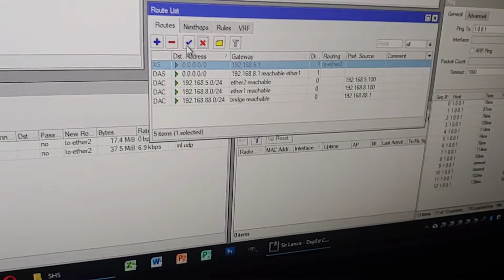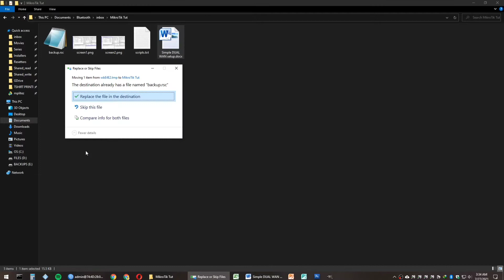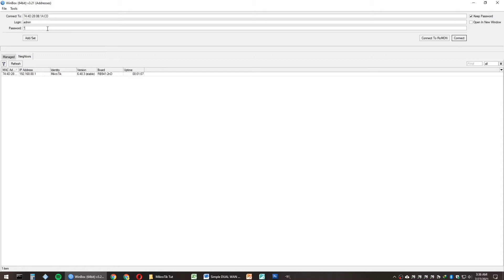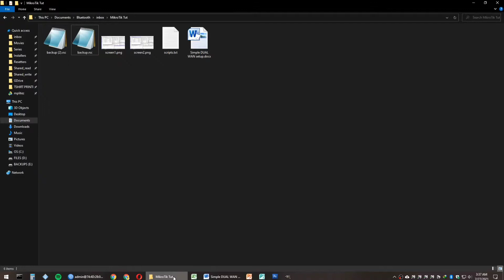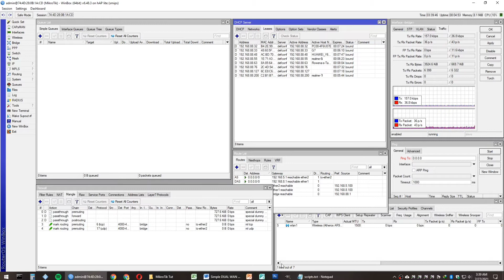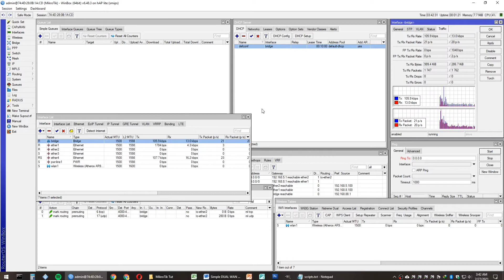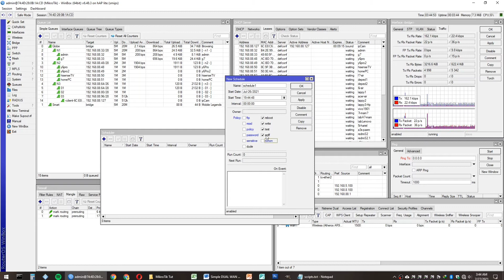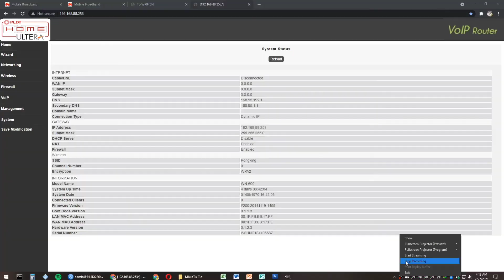MikroTik Easy Dual WAN Setup. Dedicate ISP2 for Mobile Legends!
Lag pa rin kahit anong script? Heto na ang ultimate solution para iwas lag sa mobile legends at iba pang games! :D

Easy dual WAN setup using modified default config ng MikroTik hAP lite. Super simple!
Reset lang sa default config, then apply some routing config para maging WAN2 ang ether2, then boom! Meron ka nang dedicated modem pang games! Goodbye lag :D

ether1 para sa default ISP (Globe postpaid in my case).
ether2 para sa ISP2 (Smart/TalkNText prepaid).

ML10 lang registered ;)

By the way, nakaka-open mic na ito dahil sa globe naka assign yung voice ports ng ML ☺️ (udp 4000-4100)